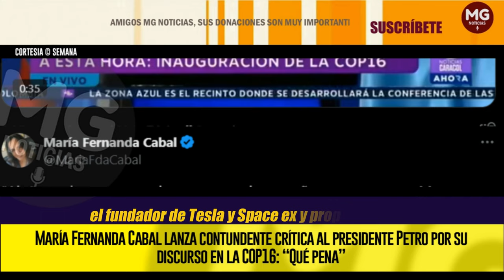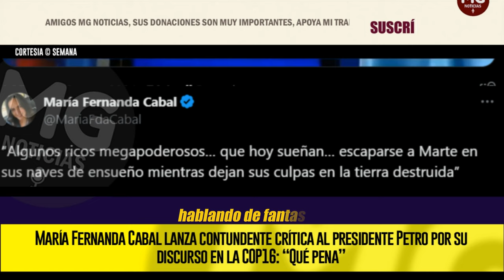(PETRO) DELIRANTE HABLANDO DE FANTASIAS; ¡QUÉ PENA! 💥 CABAL ARREMETE CONTRA PETRO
“‘Algunos ricos megapoderosos… que hoy sueñan… escaparse a Marte en sus naves de ensueño mientras dejan sus culpas en la tierra destruida’. Qué pena con los que escuchan a este delirante hablando de fantasías ‘galácticas’ mientras los terroristas masacran, extorsionan y secuestran a los colombianos”, dijo Cabal.
SEMANA